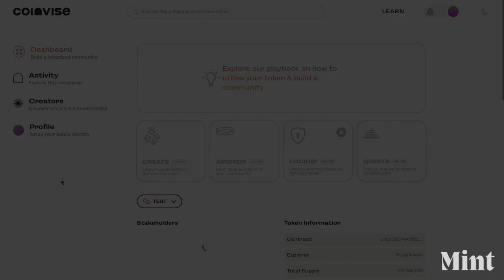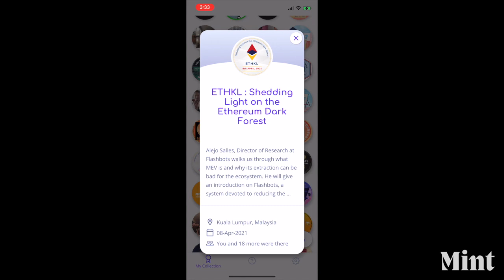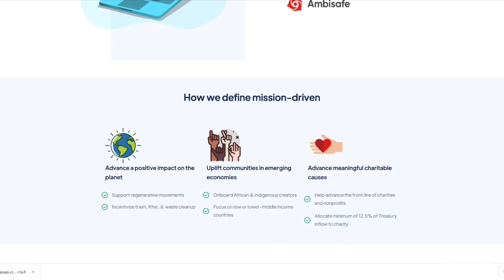Psychedelics meet NFTs, the Creator Economy, and the Future of Web3 Media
Mint Season 3 episode 10 welcomes the founders of the media outlet nftnow. I sat with Matt Medved, Alejandro Navia, and Sam Hysell to discuss:

- 0:00 - Introductions
- 8:17 - The Vision behind nftnow
- 11:09 - Forming the Trio
- 14:52 - Finding Inspiration in Starting nftnow
- 17:16 - Thinking about Community
- 25:01 - Web 2.0 vs. Web 3.0 in Media
- 31:34 - The Future of nftnow
- 36:15 - What Comes After Art?
- 43:44 - Psychedelics as a Path to Empathy
- 48:06 - What Will Eat Web 3.0?
- 54:11 - Outro

Claim your FREE Listener Badge NFT proving you listened to this episode